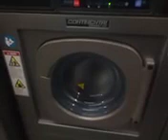Empty washing machine decelerating